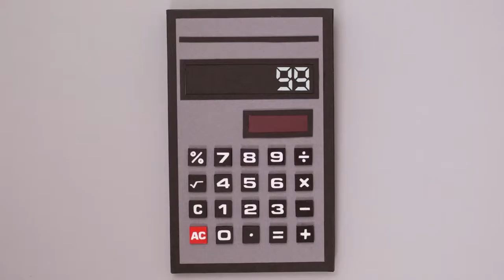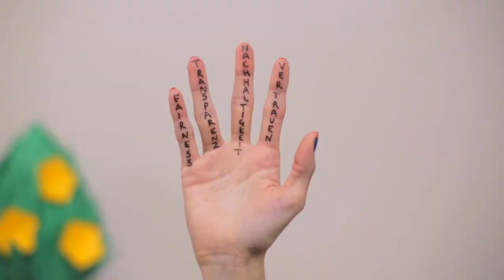Volksbank Dreieich erklärt: Vermögen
Beim Vermögen ist es wie beim Menschen: Jeder fängt mal klein an. Erfahren Sie, wie Sie mit Hilfe der Genossenschaftlichen Beratung der Volksbank Dreieich mehr aus Ihrem Vermögen machen können.

Individuelle Lösungen für Ihr Vermögen

Vermögen ansparen, anlegen, optimieren, verwenden, vererben oder verschenken: Als vertrauensvoller Partner an Ihrer Seite kümmern wir uns darum, dass Sie Ihre kurz-, mittel- oder langfristigen Ziele erreichen. Dank unseres genossenschaftlichen Geschäftsmodells, das auf Werte wie Fairness, Transparenz, Nachhaltigkeit und Vertrauen setzt, ist Ihr Vermögen bei uns bestens aufgehoben.

Wie Sie das perfekte Angebot für Ihre ganz persönlichen Interessen finden und Ihr Vermögen auf- oder ausbauen können, erfahren Sie von Ihrem Berater vor Ort in einer unserer Filialen.

oder Sie besuchen uns einfach vor Ort. Unsere Filialen auf einen Blick